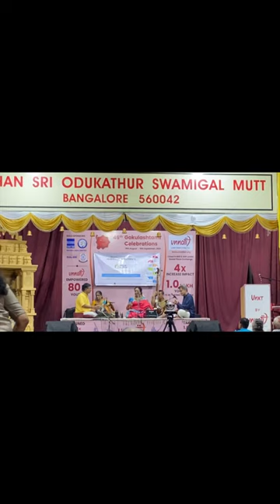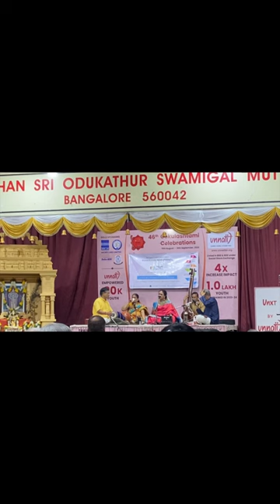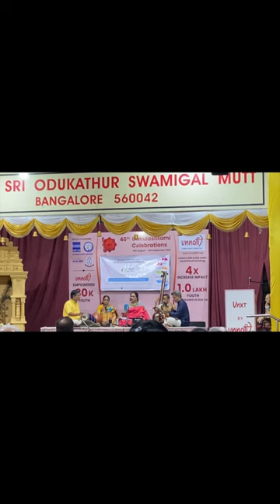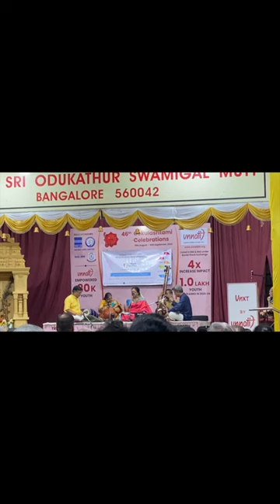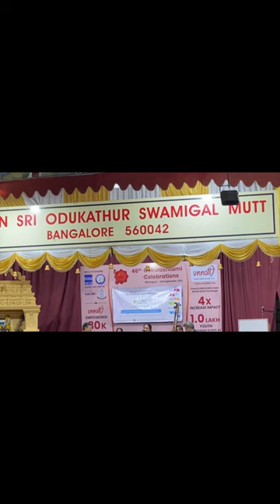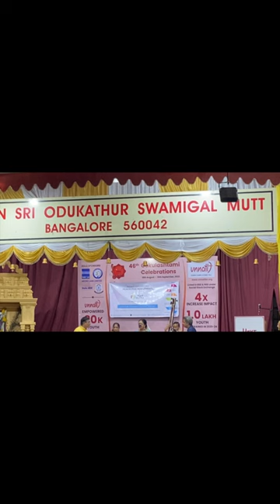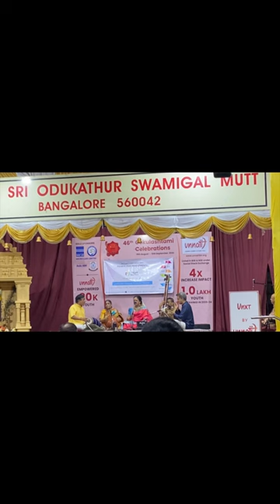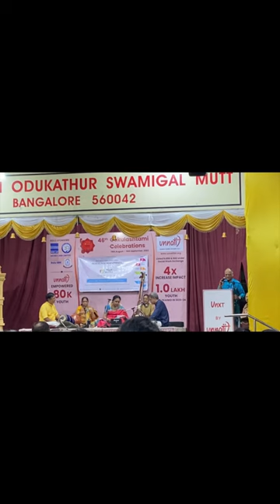Divine Thani Avarthanam by Neyveli Sri Skandasubramaniam and Smt. Sukanya Ramgopal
The mridangam artist you are referring to is Neyveli S. Skanda Subramanian. He is a highly respected mridangam player who has accompanied some of the leading Carnatic musicians of his time. He is known for his technical brilliance, his expressive playing, and his ability to adapt his style to the different musicians he accompanies.

Here are some additional details about Neyveli S. Skanda Subramanian:

He was born in 1961 in Neyveli, Tamil Nadu, India.
He started learning the mridangam at the age of 8 from his father, R. Krishnamurthy.
He later studied under Tiruvarur Bakthavathsalam, one of the greatest mridangam players of all time.
He has performed extensively all over India and abroad.
He has accompanied many leading Carnatic musicians, including M. Balamuralikrishna, N. Ramani, Nedunuri Krishnamurthi, Sudha Raghunathan, and K. S. Narayanaswamy.
He is a recipient of the Sangeet Natak Akademi Award, one of the highest honors for classical musicians in India.

Sukanya Ramgopal is a Carnatic musician from Tamil Nadu, India. She is best known as the first woman ghatam player in Carnatic music. She is also proficient in Carnatic vocal, violin, mridangam and veena.

 She was born on 13 June 1957 in Mayiladuthurai, Tamil Nadu. She started learning the ghatam at the age of 10 from her father, G. R. Ramgopal, a renowned ghatam player. She later studied under the tutelage of Vikku Vinayakram, one of the greatest ghatam players of all time.

Sukanya Ramgopal has performed extensively all over India and abroad. She has also appeared in numerous documentaries and television programs. She is a recipient of numerous awards, including the Sangeet Natak Akademi Award, the Karnataka Sangeeta Nritya Academy Award, and awards from Madras Music Academy, Chennai.

Here are some of her notable achievements:

She was the first woman to perform the ghatam in a Carnatic music concert.
She has performed with some of the leading Carnatic musicians of her time, including M. Balamuralikrishna, T. M. Krishna, and N. Ramani.
She has recorded numerous albums, including "Sukanya Ramgopal" (1994), "The Ghatam" (2000), and "A Raga Journey" (2010).
She is a teacher and mentor to many young ghatam players.
Sukanya Ramgopal is a pioneer in the field of Carnatic music. She has broken down barriers and paved the way for other women to pursue careers in this traditionally male-dominated field. She is a talented musician and an inspiration to many.

Sudha Ragunathan is a Carnatic vocalist. She is known for her clear and beautiful voice, her expressive singing, and her mastery of a wide range of Carnatic vocal styles. She has won numerous awards for her singing, and she is considered one of the leading Carnatic vocalists of her generation.